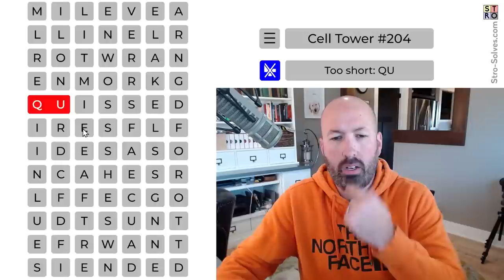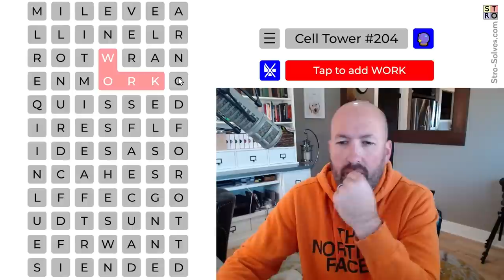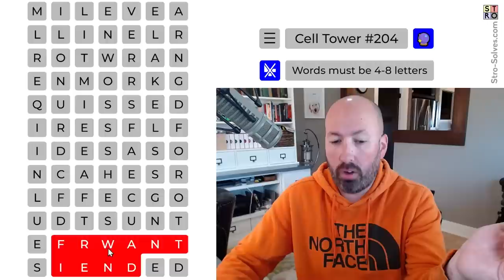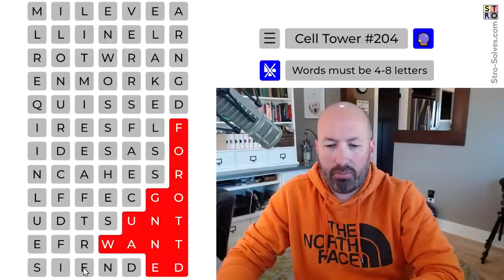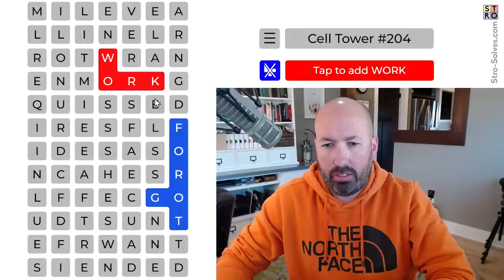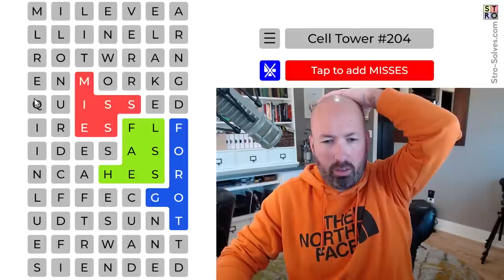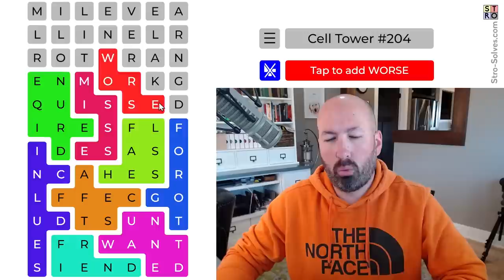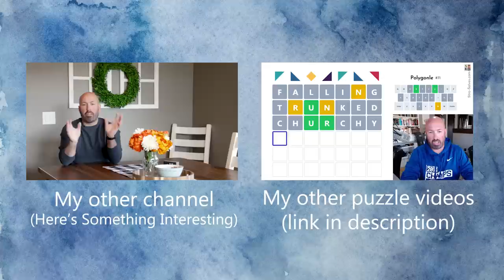This word search kicked my butt!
I'm Scott Strosahl, and today I'm solving 'Cell Tower' #204. Celltower is sort of like a word search with some extra twists.